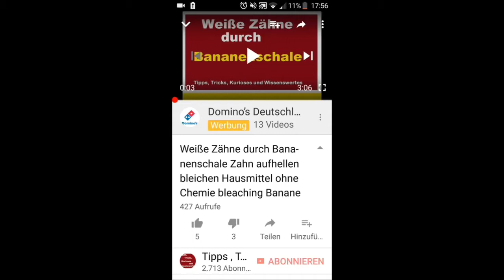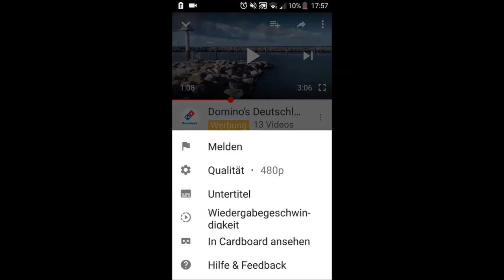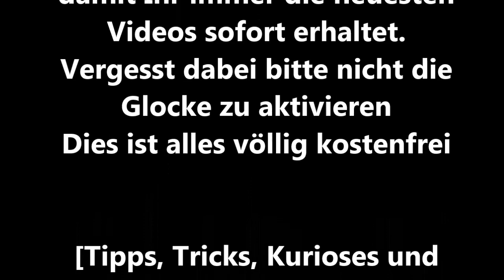YouTube Video schneller / langsamer abspielen Videos Film Filme Zeitlupe Zeitraffer Tutorial Tipps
YouTube Video schneller / langsamer abspielen Videos Tutorial Tipps
Zeitlupe Zeitraffer Film Filme
In diesem Video zeige ich Euch, wie Ihr YouTube Videos schneller oder auch langsamer abspielen könnt